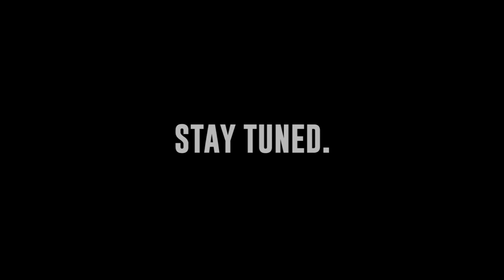PENA 2019 [OFFICIAL TEASER]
PENA (Pekan Elektromedik Nasional) merupakan pekan acara tahunan yang diadakan oleh Himpunan Mahasiswa Teknik Elektromedik yang didalamnya berisi perlombaan inovasi alat-alat kesehatan ( EIC ) dan Seminar Nasional.  PENA (Pekan Elektromedik Nasional) sudah terlaksana 2 tahun dan akan berlanjut di tahun ketiga di Kota Semarang, Stikes Widya Husada adalah yang akan menjadi tuan rumah PENA 2019

Nantikan PENA 2019 di Stikes Widya Husada Semarang,
SIAPKAN DAN DAFTARKAN DIRI ANDA  !!

SALAM ELEKTROMEDIK JAYA !!!

PDD Crew PENA 2019

Director Concept Video : Priyo Cipto Harmono
Cameramen : Nur Oktavian Aditya, Kurniawan
Creative Editor : Nur Oktavian Aditya, Alfian Rachmat Hidayat